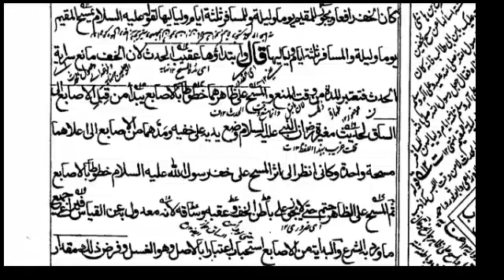ھدایہ درس 42/مقیم اور مسافر کے لئے مسح کی مدت/مسح کی ابتداء کب سے ہوگی؟/مسح کا طریقہ۔